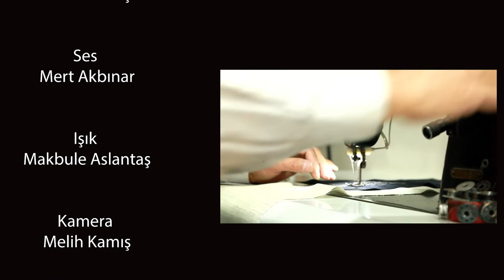MUTİ USTA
Çocuk yaşlarda ilkokulu bitirdikten sonra mesleğe başlayan Mutullah Usta, Terzi yüksüğü eline takıp iğne atmayı öğrendikten sonra yaklaşık yarım asırdır sürdürüyor. 🙂
Önce müşteriye saygı diye benimsediği ilkeyle her sabah takım elbisesini giyip, kıravatını bağlayıp dükkanın yolunu tutuyor. 👔
Mutullah Usta, uyum sağlayan anlamında olan Muti Usta olarak biliniyor 😇
Peygamber mesleği olan terzilikle geçen bir ömrün hikayesini MUTİ USTA'dan dinledik. 🎬
İyi Seyirler 📺